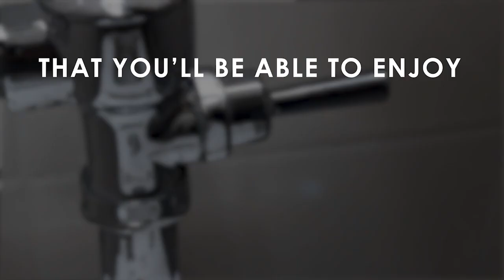Da Shit 8: The Science Behind Frankenstein (with Josh Castro)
When Mary Shelley came up with Frankenstein, she based it on a fear of a certain scientific process.